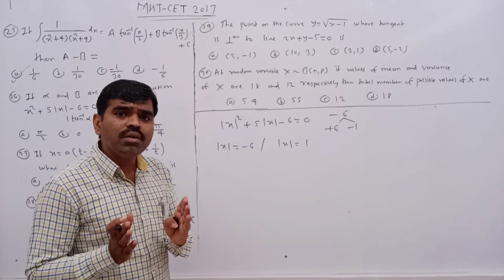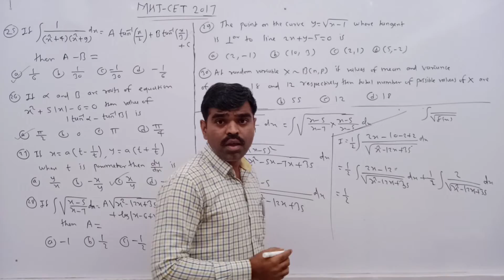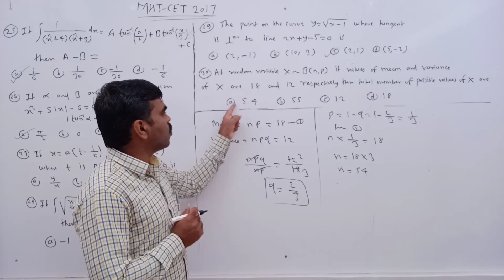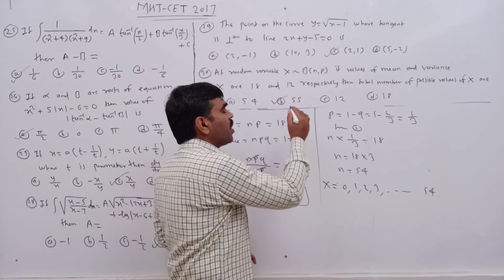MHT-CET 2017 ( Q.25 to Q.30 )